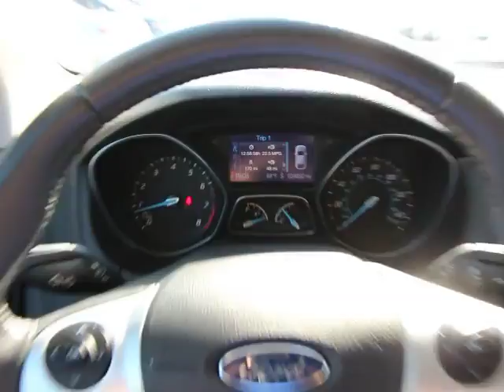2013 Ford Focus Orlando, Maitland, Sanford, Deltona, Kissimmee, FL P6736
2013 Ford Focus

DonReidFord
1875 S. Orlando Ave

FORD CERTIFIED***7 YR/100K WARRANTY** Focus SE 2.0L I4 Automatic, Leather Seats, Appearance Package, Sync, Spoiler, Leather Steering Wheel & Shifter, Overhead Console, Perimeter Alarm, Rear Disc Brakes, and SIRIUS Satellite Radio. If you demand the best, this fantastic 2013 Ford Focus is the car for you. This Focus will take you where you need to go every time...all you have to do is steer! Ford Certified Pre-Owned means you not only get the reassurance of a 12Mo/12,000Mile Comprehensive Warranty, but also up to a 7-Year/100,000-Mile Powertrain Limited Warranty, a 172-point inspection/reconditioning, 24/7 roadside assistance, trip-interruption services, rental car benefits, and a complete CARFAX vehicle history report. A contender for Motor Trend 2011 Car of the Year.